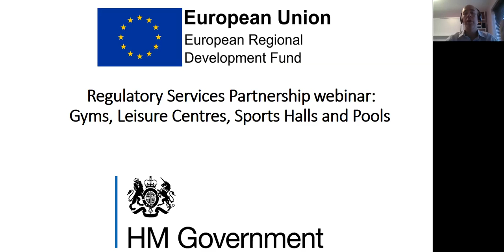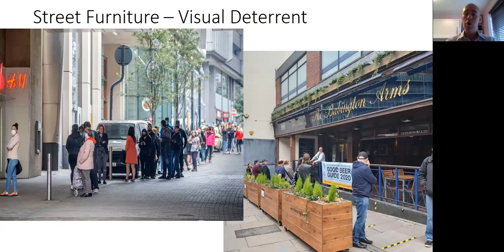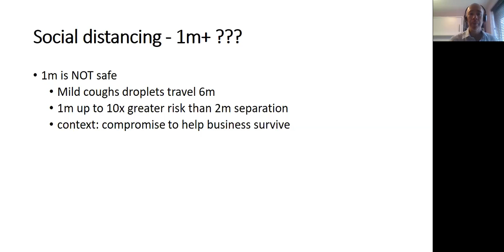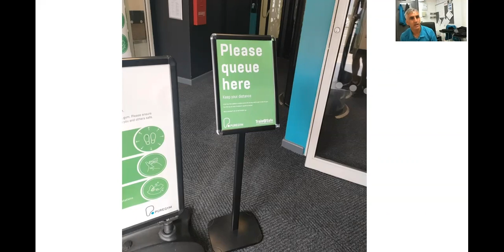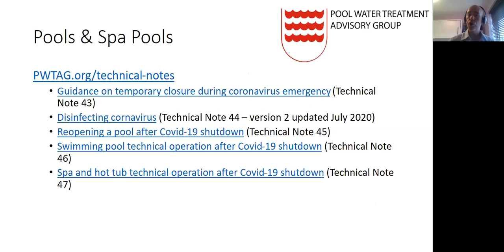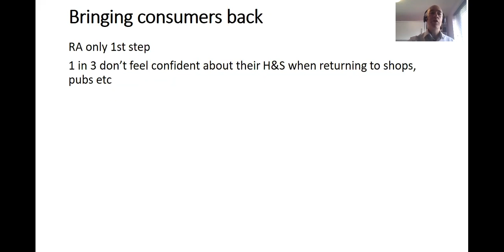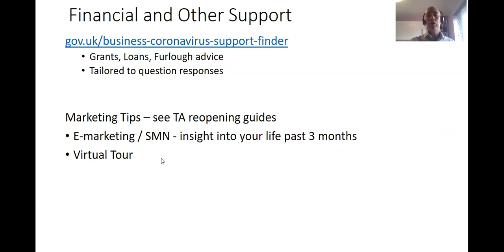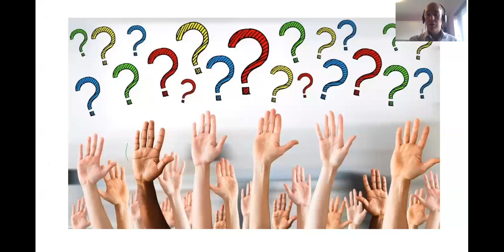Sector Specific Business Webinars - 3. Gyms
The third in a series of recorded webinars to help local business operate safely during the COVID-19 pandemic.
Information and studies referenced within the webinars, including efficacy of face coverings/visors and transmission of the virus, can be found